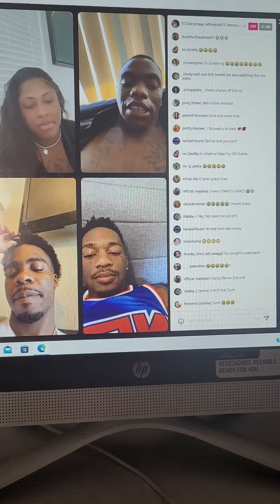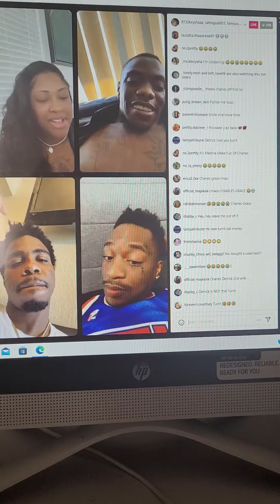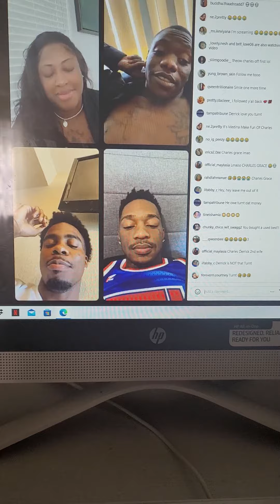March 9, 2022